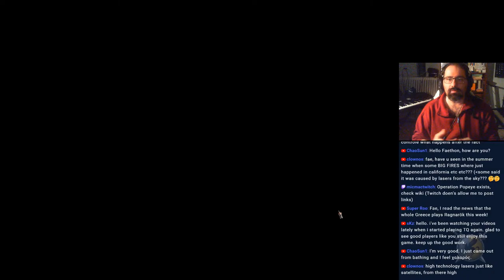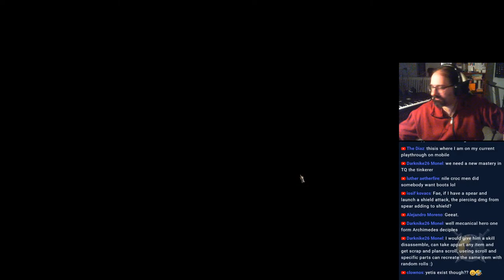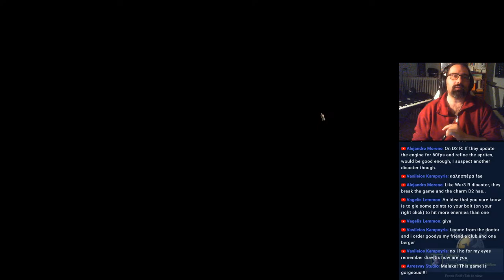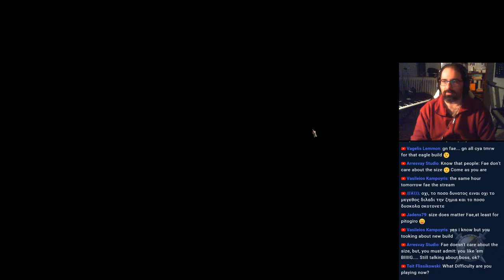Titan Quest Atlantis| From Level 1, Full Epic Set, Storm Raiment Build!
By pledging a single dollar per month via Patreon you can support this channel and help ensure the longevity of it, 1 dollar can become powerful when it comes from multiple supporters!

Membership in YouTube is very similar to subscriptions on Twitch. By becoming a member not only do you help ensure the longevity of the channel but you also watch the content of the channel with no adds at all and you get other perks as well!

If you have an Amazon prime account you instantly have a Twitch prime, with Twitch prime you can subscribe to one streamer per month, for you the subscription is totally free and the streamer is getting paid as they would if you would have subscribed without Twitch Prime, it is a win win for both!

Stream Schedule:
Monday/Tuesday/Wendesday/Friday
                      18:30-21:30

My PC Specs:
- AMD RX 570 4GB SAPPHIRE NITRO+ gpu
- 2X8gb DDR4 ram 2400 Mhz  G.SKILL AEGIS
- A couple of ssds and one hdd.